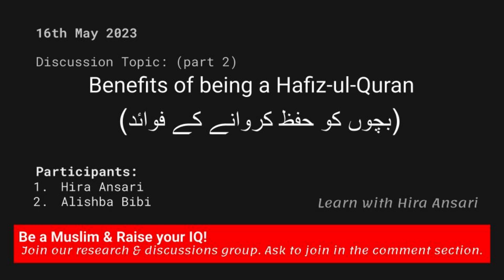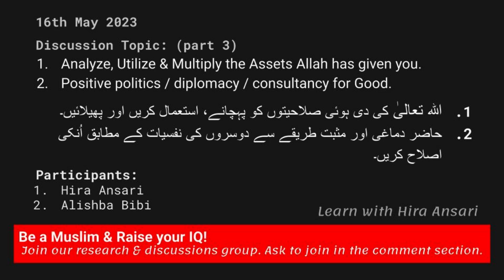Analyze, Utilize & Multiply the Assets ALLAH has Given You - Hira Ansari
16th May 2023
Discussion Topic: (part 3)

1. Analyze, Utilize & Multiply the Assets Allah has given you.
2. Positive politics / diplomacy / consultancy for Good.

اللہ تعالیٰ کی دی ہوئی صلاحیتوں کو پہچانے، استعمال کریں اور پھیلائیں۔

حاضر دماغی اور مثبت طریقے سے دوسروں کی نفسیات کے مطابق اُنکی اصلاح کریں۔

Participants:
1. Hira Ansari
2. Alishba Bibi